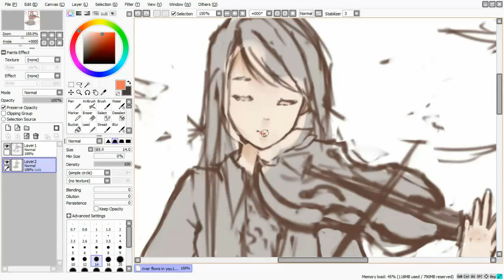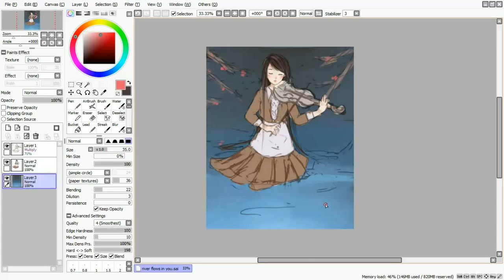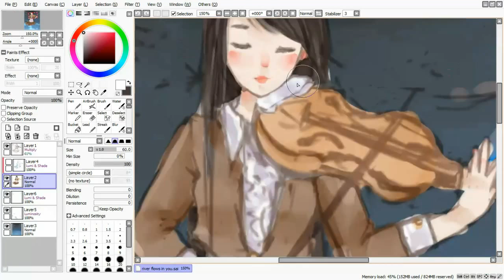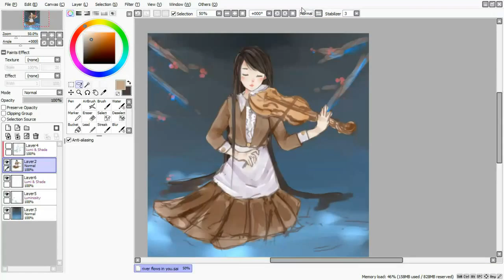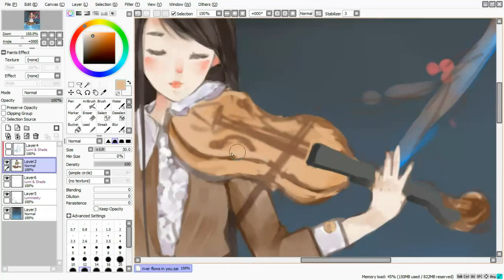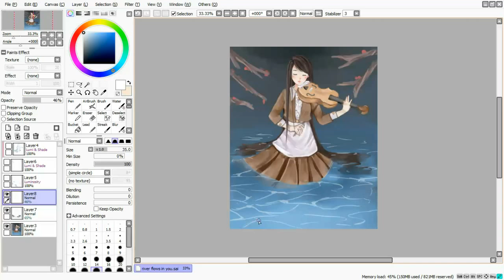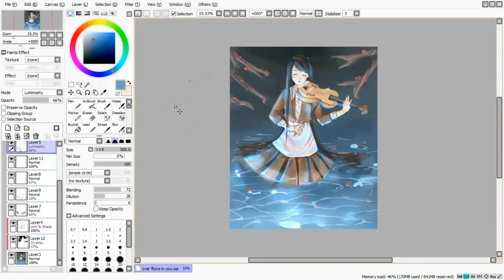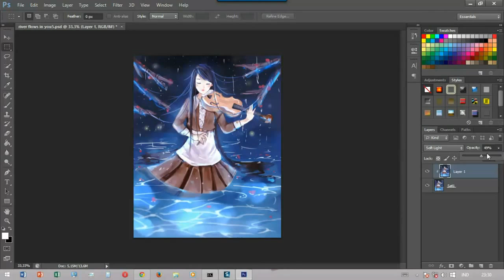River Flows In You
Addicted to river flows in you violin version and end up draw this..
time taken: around 3 hours (it's a mess btw) 8x speed
tools: paint tool sai, photoshop
song: yiruma - river flows in you [violin]